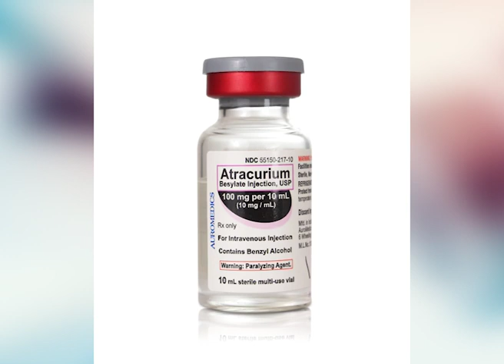Faaiuga o le Faamasinoga o tausi soifua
O lea ua faasala i le falepuipui tamaitai tausi soifua sinia e toalua Luse Emo Tauvale faapea ma Leutogi Teo lea na tuuaia i le uma ai  ola o pepe e toalua mai i le falemai i Safotu o le tausaga na tea nei. Ma o le faaiuga a le afioaga a le sui faamasino sili na manino mai ai na sese le suiina o vailaau na afua ai ona uma ola o ia pepe e toalua

O le maea lea o lenei faamasino I le aso, ma ua manino foi le aotelega o lenei mataupu e ala I le faaiuga a le afioaga I le sui faamasino sili Justice Vui Clarence Nelson.
O vaaiga nei i aiga ae faapea foi tamaitai tausi soifua ina ua maea lauina le faaiuga e faalepuipui uma I laua.
Ua silia ma le tausaga talu ona tulai mai lenei mataupu na maliliu ai pepe tai tasi tausaga le matutua ia Lanacalystah Samuelu faapea ma Lameko Siu.
Ua manino matua o ia pepe, na afua ona motusia faafuasei a latou mafutaga ma fanau pele ona o le sese o le suiina o le vailaau o le tui puipui, lea e faapea na suia I le vai gase ua faaperetania o le Atracurium.
O le vailaau e tui ai sui ma isi vailaau e faagase ai maso ole tino I taimi o taotoga pe faaaoga foi I taimi o togafitiga tuga.
O lona uiga ua le suia le vailaau o le misela, mami ma le rupela ma le isi vailaau e taia o le dilute, ae ua sui sese I le vai gase.
O le tamaitai fomai ia Luse Emo Tauvale ua silia ma le 30 tausaga o avea ma tausi soifua o ia lea sa suia vaialaau, ae o le tui na faatino lea e le tamaitai tausi soifua faasauni, lea la na uma ai le ola o Lanacalystah
Ae o le pepe lona lua ia Samuelu na tui e le tamaitai tausi soifua ia Leutogi Teo e ui sa musu le tina o le pepe e faia le tui ina ua uma le ola o le pepe muamua.
Taua e Vui, o gaioiga a tamaitai tausi soifua sa faia, ua atagia ai le faatamala, ma le leai o se faautautaga tatau I I le faatinoga o galuega.
O se faalavelave sa tatau ona le tupu, pe ana mulimulitai tamaitai tausi soifua I alafua o le faatinoga o galuega, ma siaki lelei vailaau.
E faapea o le aliae mai o le faalavelave I le pepe lona lua faatoa agai ai Tauvale ma siaki le fagu vailaau na tiai I le lapisi na faatoa maua ai e sese le vailaau sa suiai le vailaau o le tui puipui.
Ma e faapea na teu e lea tamaitai tausi soifua le vailaau I totonu ose pepa iila ae agai mai ia I le fale, faatoa tautino ina ua faagasolo suesuega.
Na muai teena e laua nei moliaga I le amataga peitai na toe suia I le tali ioe ina ua oo I le taimi e Amata ai ona fofoga mau o le mataupu.
Taua e Vui o lenei moliaga e le tau fesiligia ai se faaiuga talafeagai mo laua nei tusa lava poo le a le tulaga lelei oa la talaaga.
E tatau foi ona faia se faaiuga tatau ina ia talafeagai ma le tiga na oo iai aiga o fanau ua maliliu, ma ia amiotonu le faaiuga fai.
Mo Tauvale e lua moliaga o le fasioti tagata paivale ma le moliaga o le taumafai e ufiufi le faatinoga ole amiotonu na ia ioeina
E 5 tausaga ma le 6 masina lea ua falepuipui ai
Ae o Teo o le fasioti tagata paivalea na molia ai ma ua ia ioeina foi, e 5 tausaga ua falepuipui ai foi.
Ina ua fesiligia e tala fou matua o nai fanau ua maliliu
O le tulaga faigata ona o le momotu faafuasei o mafutaga ma nai fanau ae faatoa maea faamanatu o la uluai tausaga. O le masina o Iulai o le tausaga na tea nei na tulai mai ai lenei mataupu.